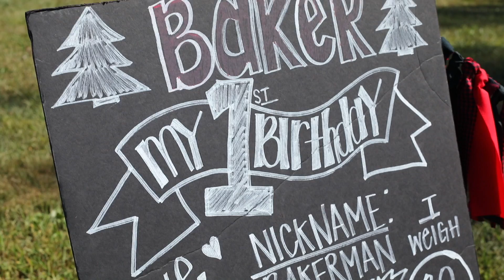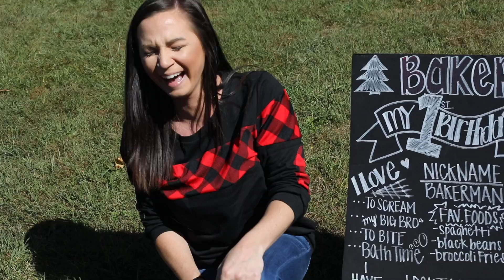Baker's First Birthday | Stonelick State Park, Ohio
Baker's First Birthday was celebrated at Stonelick State Park with his loving family and friends.